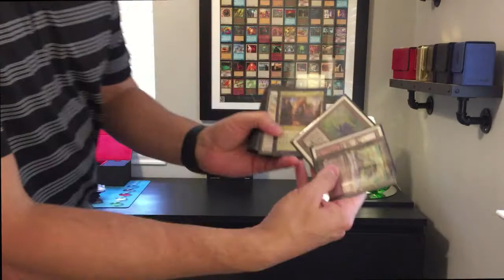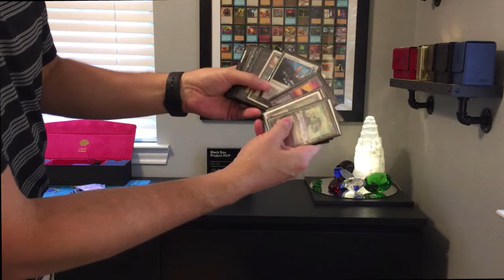Magic EDH vs Commander RANT!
This is a rant about what Wizards of the Coast has turned the EDH format into, and how many EDH players have really missed the boat in terms of what was really great about EDH.

EDH stands for "Elder Dragon Highlander" and it was a casual format made by players of Magic the Gathering.  It was meant to be more for the social interactions and fun than it was meant to be really competitive.

"Commander" is nearly the same format, but many of the old powerful cards are banned, lots of rules were added, and now it's no longer a casual format, it's yet another competitive format where people are very serious and totally focused on WINNING as a primary goal.